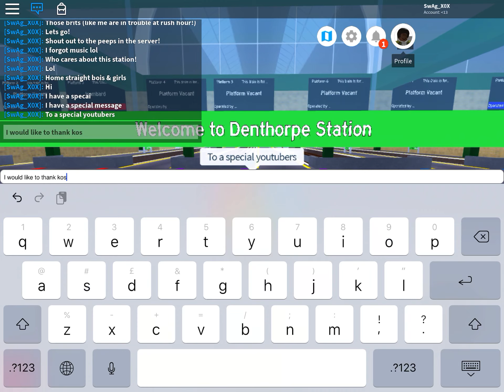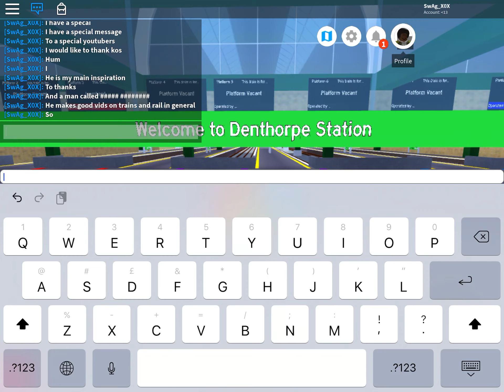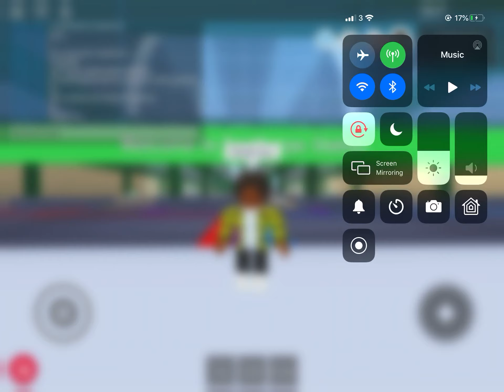A Very Special Thank You!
I would like to thank Koishumi Productions, Geoff Marshall and Jay Foreman. They have been inspirational for me to make this! Thanks.